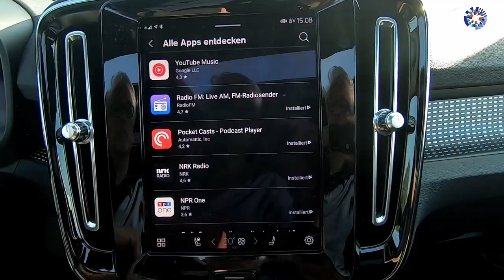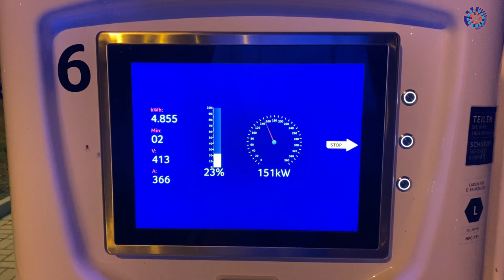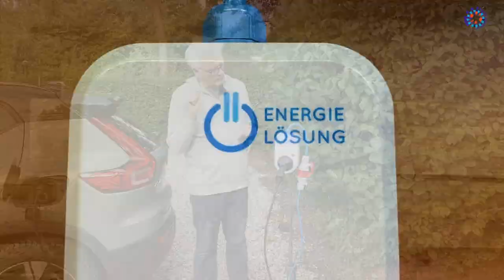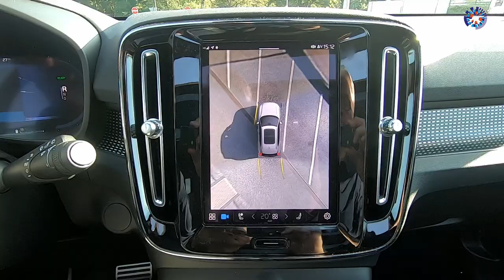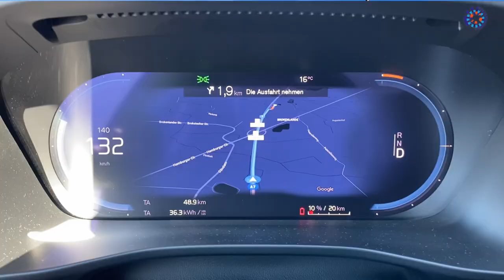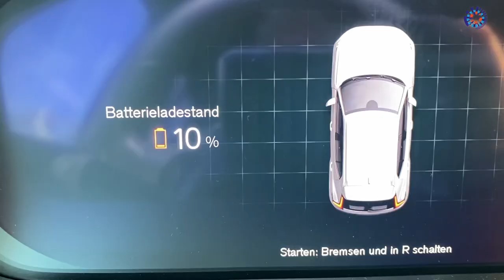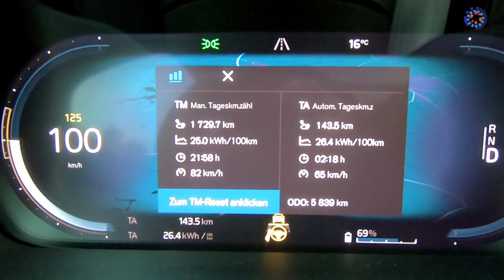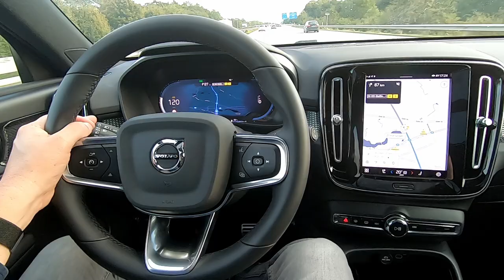Volvo XC 40: Damit erreichen die Schweden ihre ehrgeizigen Ziele nicht // Mobile Wallbox im Einsatz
Der Volvo XC 40 Recharge P8 AWD Pure Electric ist das erste reine E-Auto der Schweden. Dabei ist die Automarke in den Händen eines chinesischen Unternehmens (Geely) und der Kompakt-SUV läuft im belgischen Gent von Band. Es ist also alles sehr international. Die erfolgsverwöhnte Marke kommt in Deutschland mit dem E-Auto allerdings nicht sonderlich gut an: Gerade mal 744 XC 40 Recharge wurden in den ersten neun Monaten des Jahres 2021 zugelassen. Dabei hat Volvo ehrgeizige Pläne in Sachen Elektromobilität. Ab 2030 soll es nur noch elektrische Volvos geben.
Was mich im Test überrascht: 250 km sind auf der Autobahn drin, dann muss ich schon wieder raus an die Ladesäule, wo aber nicht immer die maximale Ladeleistung von 150 kW fließt. Da dürfte man für einen Grundpreis von 60.437 € (mein Testwagen 65.130 €) mehr erwarten.
Was mir im Test am Ferienhaus dagegen richtig gut gefallen hat, ist "Meine mobile Wallbox" von go-e. Sehr durchdacht, tolle Kommunikation mit dem Farbkreis und mit dem Stecker-Adapterset überall einsetzbar.

00:00 Intro
02:19 - Android Automotive & Google Maps Routenführung
04:02 - On Call App von Volvo (nicht im Test)
04:38 - Reichweite: Prozent statt Kilometer
05:41 - Erfahrung auf der Langstrecke
06:44 - Mobile Wallbox im Einsatz
13:18 - Fahrmodus & Rekuperation
14:21 - Assistenzsysteme
15:38 - Ladestopp bei Ionity
15:56 - Zahlen zu Volvo
17:58 - Volvo Zulassungszahlen
19:34 - Ladekurve
21:03 - Verbrauch
21:27 - Preis
21:50 - Glasdach
22:15 - Front-Stauraum
22:24 - Kofferraum
22:45 - Innenausstattung
23:48 - CO2-Transparenz